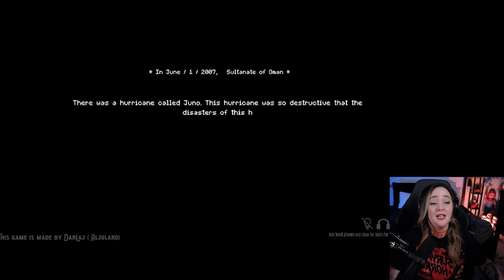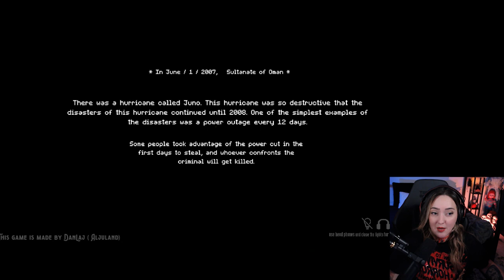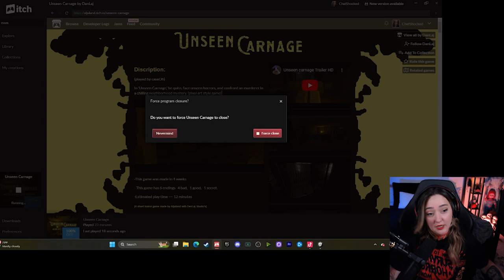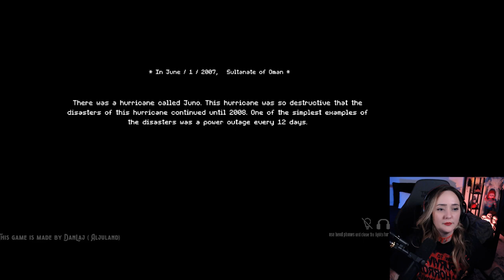How many Endings? | Unseen Carnage | Indie Horror Game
Game Description: In June / 1 / 2007,   Sultanate of Oman
There was a hurricane called Juno. This hurricane was so destructive that the disasters of this hurricane continued until 2008. One of the simplest examples of disasters was a power outage every 12 days. Some people took advantage of the power cut in the first days to steal, and whoever confronts the criminal he will kill him. (now its 2008 and you are trying to survive)